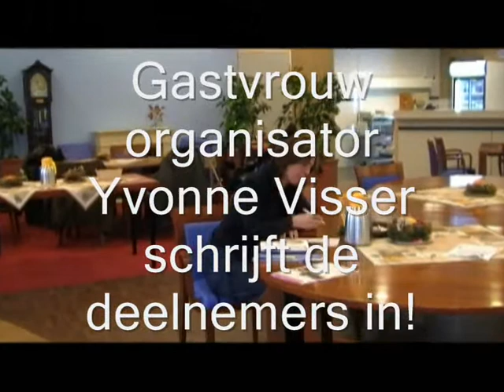Filmimpressie eerste denksportmiddag Laurens Actief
Filmimpressie eerste denksportmiddag Laurens Actief met Schaken  dammen  kaarten  scrabble  stratego  etc.